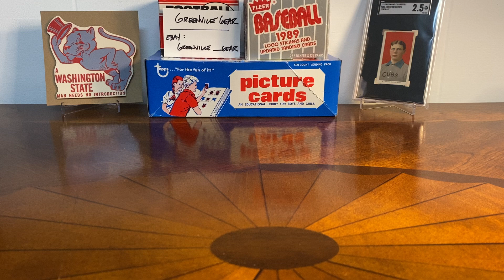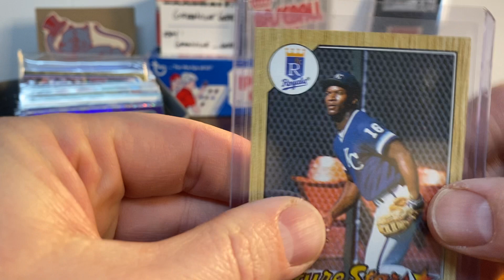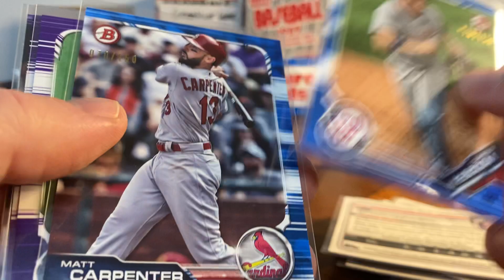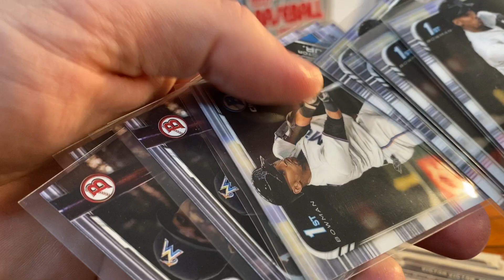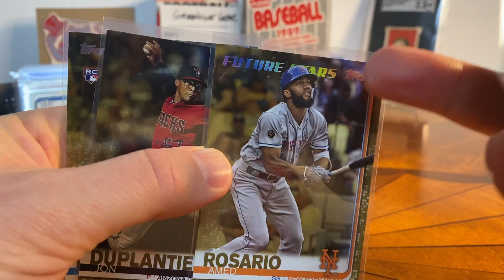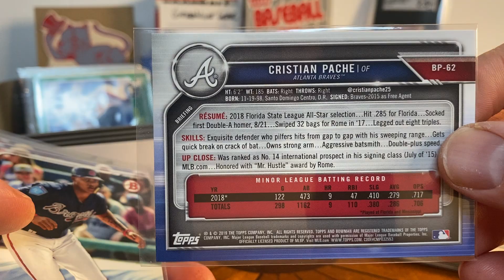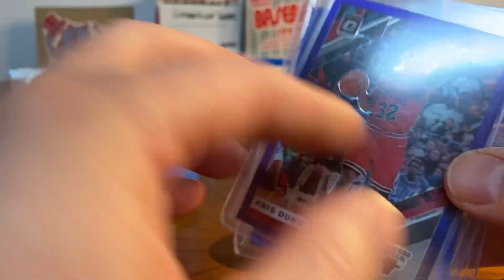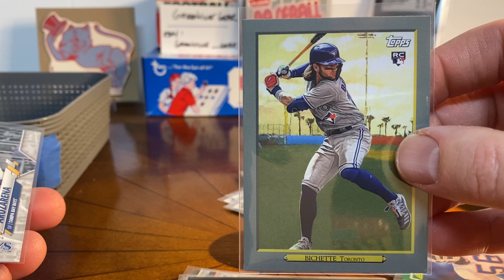CARD DESK #27: Incoming Lots & Pickups | The "For Channel" Bin was full ...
Lots of random things coming across the desk for the PC - thanks for checking it out!